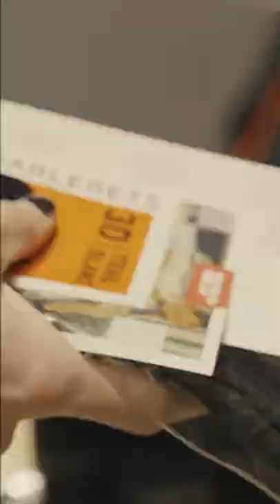Diablerets 3D, Course de Ski alpinisme